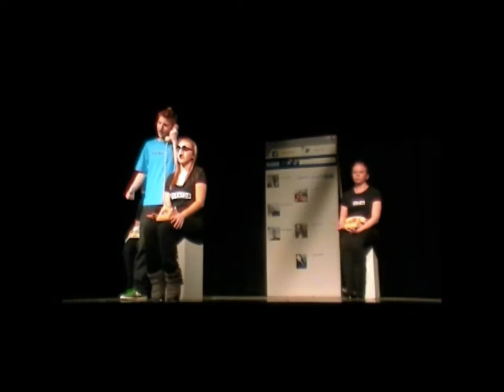Pay Phone by Bradley Hayward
"Sixteen in 10 Minutes or Less" - Pay Phone
Written by Bradley Hayward
Presented by Unity Composite High School, SK
Directed by Roxane Mamer